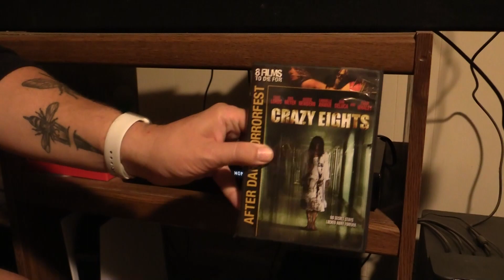Shadwell Reviews - Episode 39 - Crazy Eights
Here is my review of what may well be the worst film the After Dark Horrorfest had to offer, Crazy Eights.